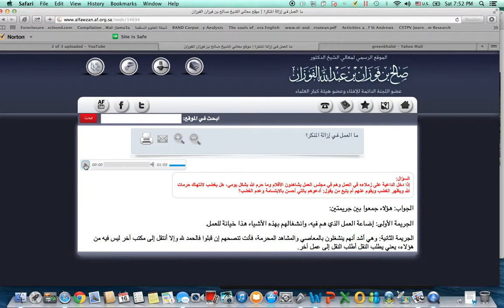What If My Work Colleagues Are Involved In Sin? Shaykh Saalih Bin Al-Fawzan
How To Command good and forbid evil with wisdom